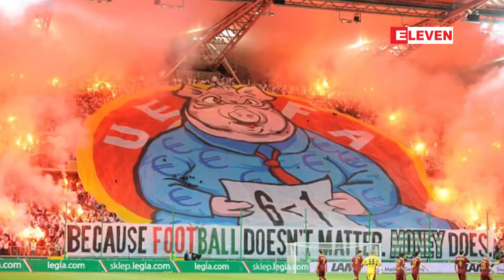မစ္ခီတာရီယန္ကိစၥ မေက်နပ္ဘဲဆႏၵျပပါက အေရးယူသြားမည္ဟု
မစ္ခီတာရီယန္ကိစၥ မေက်နပ္ဘဲဆႏၵျပပါက အေရးယူသြားမည္ဟု အာဆင္နယ္အသင္းကို UEFA သတိေပးခ်ယ္လ္ဆီးအသင္းနဲ႔ ကစားမယ့္ယူ႐ိုပါလိဂ္ဗိုလ္လုပြဲမွာ မစ္ခီတာရီယန္ကိစၥမေက်နပ္ဘဲဆႏၵျပမယ္ဆုိရင္ အေရးယူသြားမယ္လုိ႔ အာဆင္နယ္အသင္းကို UEFA က သတိေပးခဲ့ပါတယ္။